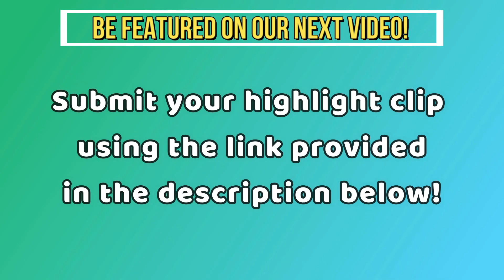FASTEST Wraith Ever in APEX Legends | BEST of Lyr1c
Apex Legends: Funny and Epic Moments Ep. 2
Credit:

ABOUT TOP Royale:
We are your home of everything Battle Royale. We take pride in finding you the best high-quality clips from all over the internet and making well-edited videos that everyone enjoys. We have a variety of videos for everyone to enjoy in a variety of different games. Everything from funniest moments, best snipers, to the luckiest and most clutch moments.

This video Features some of the BEST/ MOST Insane/ SMARTEST/ 200 IQ Apex Plays by Apex Legends Pro Plyaers
We Hope You Enjoy This Apex Legends Moments Video, Featuring the Best Apex Legends Funny Moments, Apex Legends Epic Moments, Apex Legends WTF Moments, Apex Legends Highlights, Apex Legends Fails, Apex Legends Glitches, Apex Legends Trolls, and More in this Apex Legends Montage! You Can Also Find Highlights of Apex Legends 10 IQ and Apex Legends 300 IQ Plays, plus Funny Moments & Glitches & Fails in this Apex Legends Highlights Montage!

Welcome to Top Royale. We focus on bringing you high-quality and well-edited Apex Legends highlights & funny moments. Our dedicated team of highly-skilled video editors produce daily videos showcasing the best plays sent in by you, the Top Royale community. Our videos also keep you up to date with the latest Apex Legends news and announcements and show off new in-game content.

When it comes to our videos, we like to do things differently compared to other channels.

We also provide you—the viewer—an opportunity to be featured in our videos so you can show off your skills in front of thousands of people.

Top Royale features clips sent in by you, the viewers. Because of this, we have full permission to feature every clip on our channel. On top of that, we add value to the original clips with personal commentary throughout the video, as well as adding engaging and creative editing.